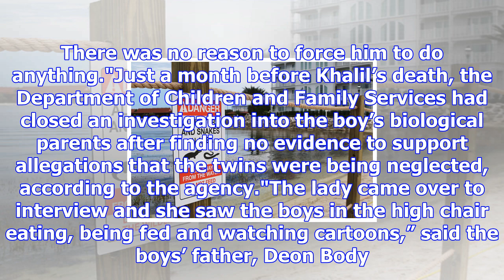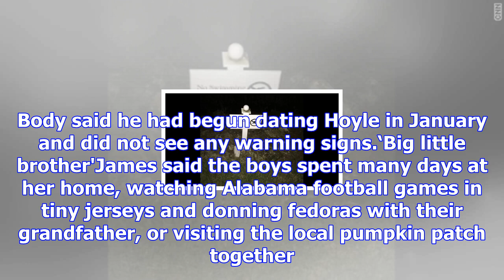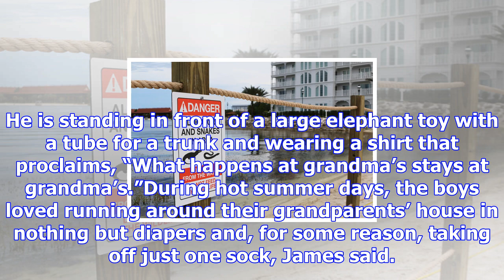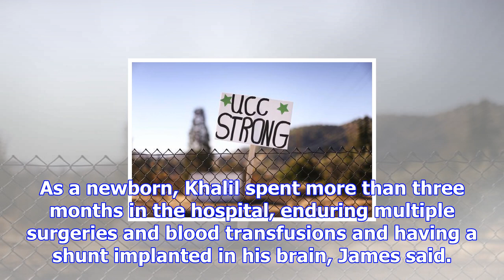Family says no warning signs before boy, 2, was killed: 'there was no reason'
Mia James barely recognized her 2-year-old grandson as he lay hooked up to machines in a bed at Luri...